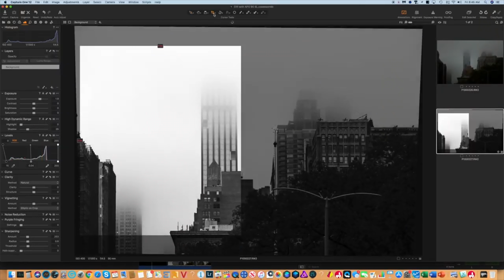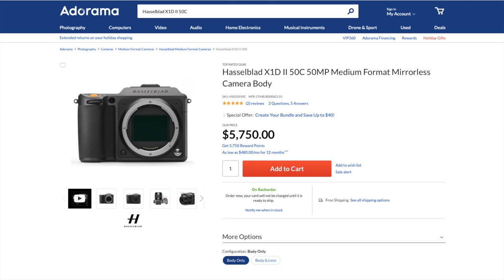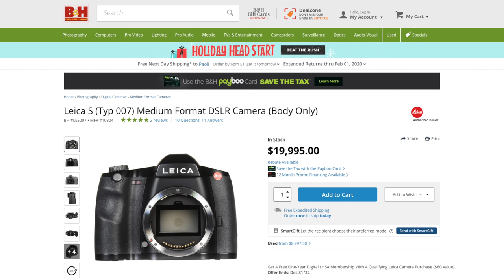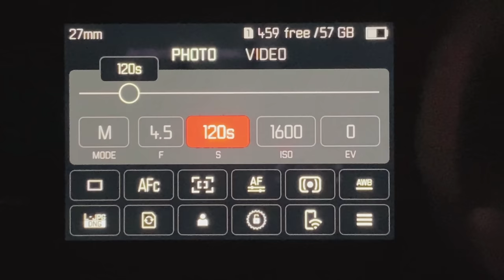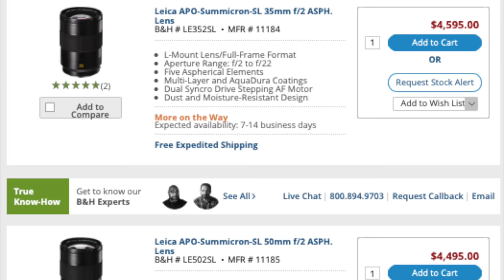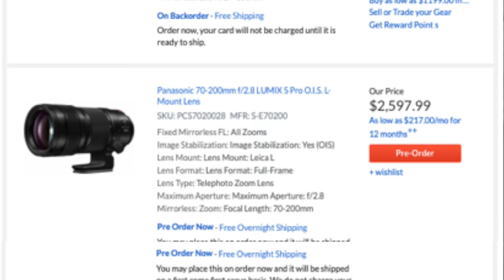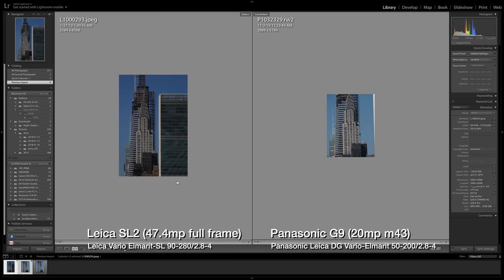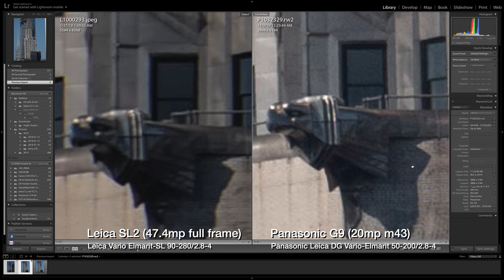Leica SL2: "Vader" Has Landed - and I Want One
The SL2 is the camera I didn't know I was waiting for. or Adorama

YOU ASKED FOR IT, WE DID IT! Official Three Blind Men and an Elephant swag is now available

Panasonic Leica DG Summilux 10-25mm f/1.7

D&O Lighting 180W LED:
Direct from D&O ($399, $100 discount for our YouTube viewers with thanks to D&O for making the offer)

Neewer umbrella

We are a participant in the Amazon Services LLC Associates Program, an affiliate advertising program designed to provide a means for us to earn fees by linking to Amazon.com and affiliated sites. We are also part of the B&H, Adorama and smallrig programs.